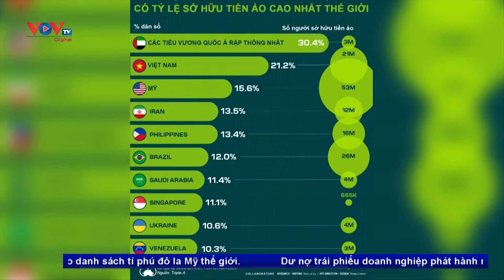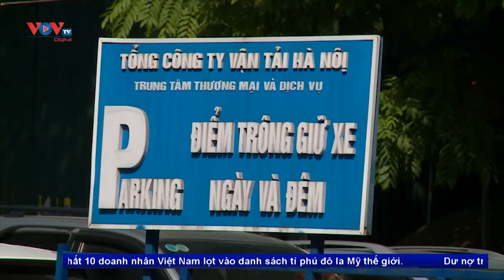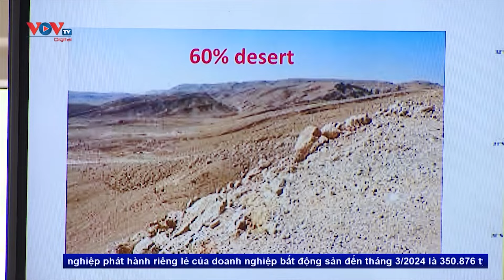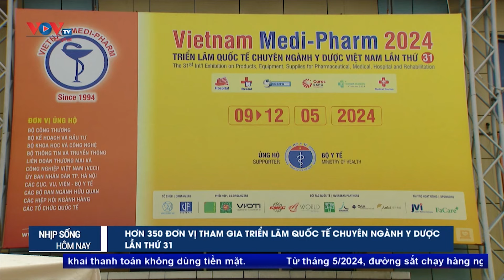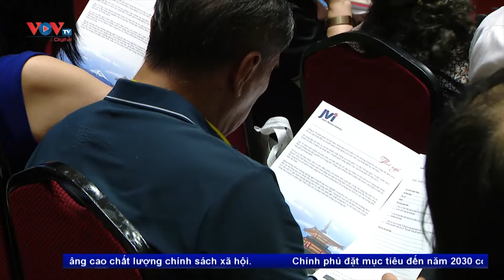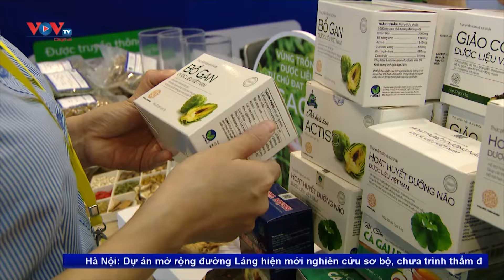🔴 Tin tức Kinh tế Tổng hợp sáng 11/5/2024: Việt Nam đứng thứ hai thế giới về sở hữu tiền ảo